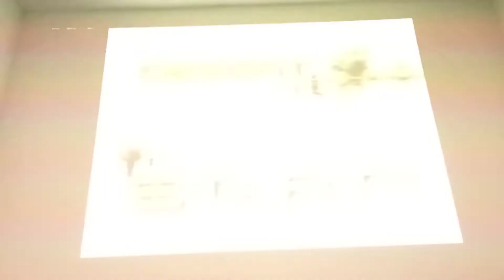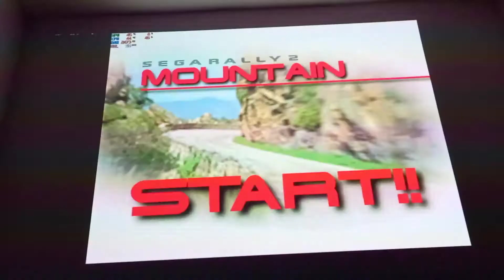Sega Rally 2 - Proyector Optoma ML750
Sega Rally 2 ver. Sega Model 3

Proyector Optoma ML750
100 pulgadas de proyección sobre pared blanca a 3 metros de distancia.

PC
Amd FX 6100
8 GB Ram DDR3
GTX 970
Xbox 360 joystick controller

Settings
1920x1080 resolución
Widescreen

Video capturado con celular Xiaomi note 9